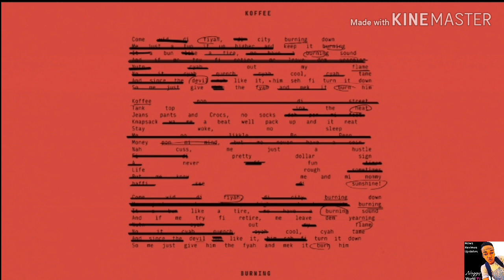Koffee: The Newest And Youngest Reggae Sensation (Review)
Follow her platform @koffee
Comment and let me know what yall think!